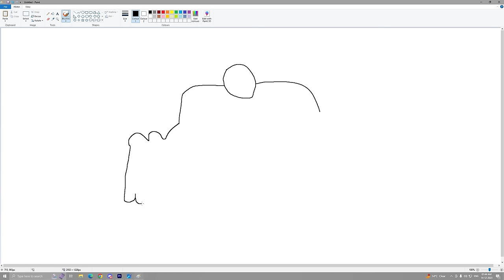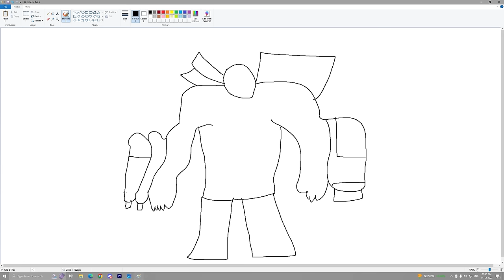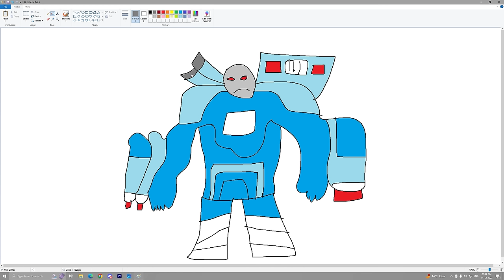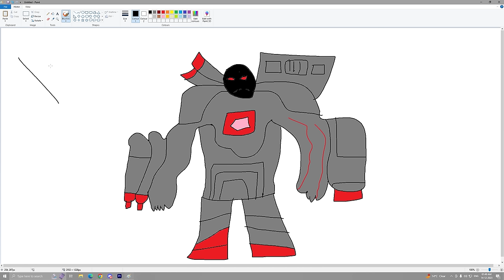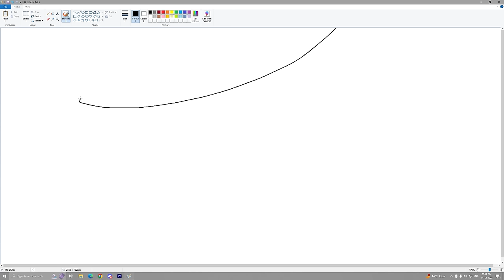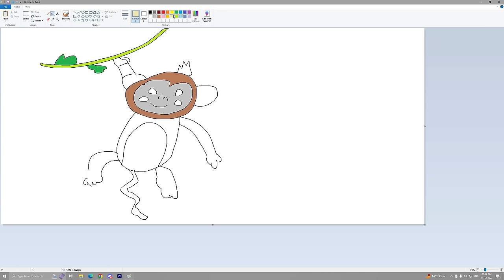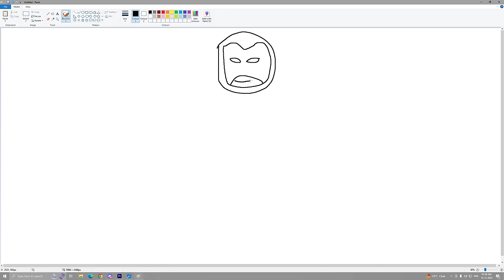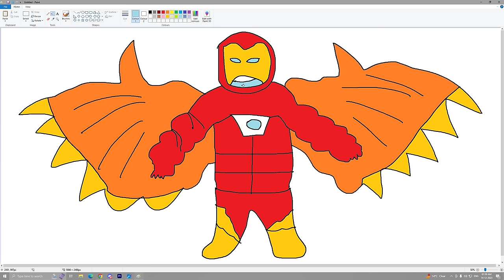Franklin's Magical Painting Creates STRONGEST IRONMAN in GTA 5!